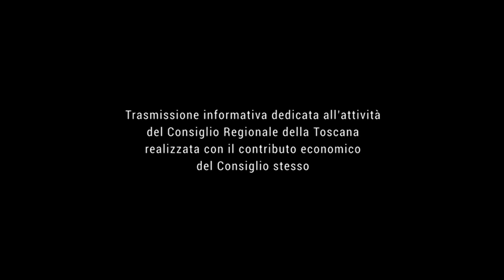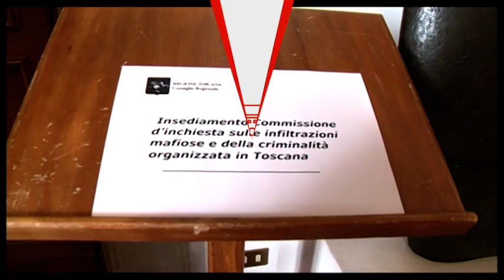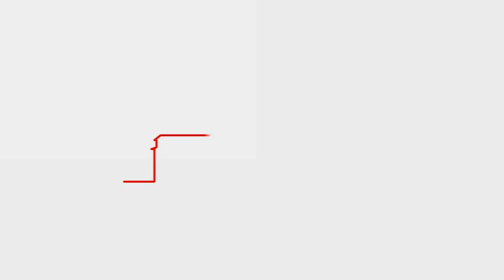TELE IRIDE - Agenda Toscana